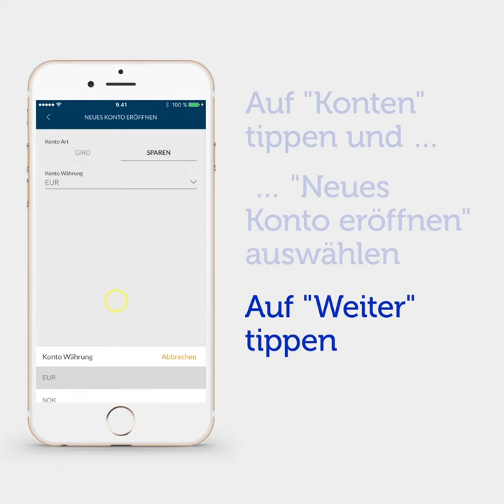So einfach geht sparen mit der FerratumBank-App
Sie benötigen nur wenige Klicks in der cleveren Banking-App von Ferratum, um Ihr Tagesgeldkonto mit top Konditionen und attraktiven Zinsen einzurichten.